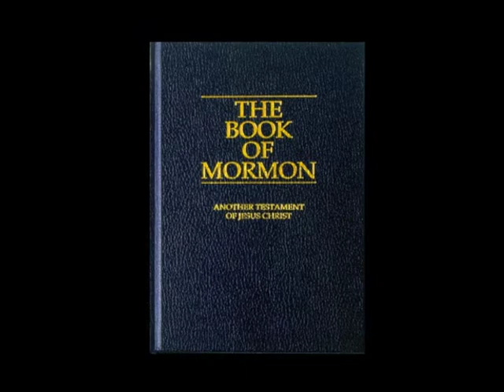~THE BOOK OF MORMON ALREADY KNOWS~ (PART 2)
~THE BOOK OF MORMON ALREADY KNOWS~
What The Fields Of Science Are Now Discovering

These few examples of pre-Columbian evidence (many of which were considered preposterous in the early 19th Century scientific and archeological community) have been proven as already known in the Book of Mormon.

A historical and spiritual book; ANOTHER TESTAMENT OF JESUS CHRIST as translated by Joseph Smith, a man with little more than a third grade education and not a "man of letters". But a man of integrity who as a young boy simply wanted an answer to a prayer and who asked in only the purest of faith that a young boy of his upbringing at this time in human history would recieve the answer he received.

The Book of Mormon is true and is the word of God.